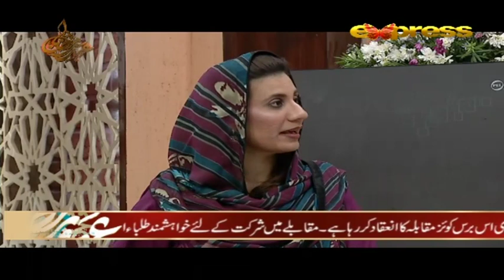Kul o Min Tayebat | Ehed e Ramzan | Sehar Transsmision | Part 2 | 29 May | Express Tv | Samin Moez